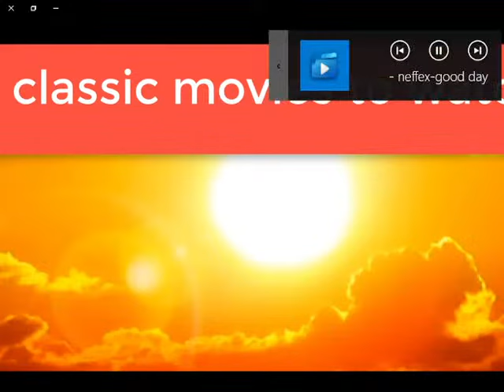نسخة من 3songs neffex ☬ good day (wake up) lyrics ☬ neffex go down swinging lyrics - believe sons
good day (wake up) lyrics

➤Song
=NEFFEX - Go Down Swinging

☬☬☬☬☬ Music Vibes ☬☬☬☬☬

✦✦✦✦✦ NEFFEX ✦✦✦✦✦

0:00
[Music]
0:41
everything is
0:45
[Music]
1:03
[Music]
1:07
everything is
1:10

wakeup up,neffex good day lyrics,neffex good day wake up lyrics